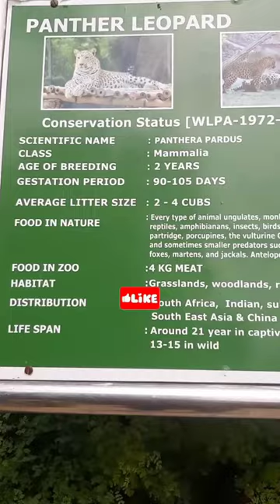Panther 🐆 Leopard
chhatbir zoo @MLAvlogger

dinosaur cartoon,
dinosaur movie,
dinosaur video,
dinosaur king,
dinosaur game,
dinosaur song,
dinosaur aur gorilla ki ladai,
dinosaur attack,
dinosaur and gorilla,
dinosaur anaconda,
dinosaur aur sher ki ladai,
a dinosaur family movie in hindi,
a dinosaur story movie,
a dinosaur drawing,
dinosaur bhoot,
dinosaur baby,
dinosaur bada wala,
dinosaur bones,
dinosaur cinema,
dinosaur cheat code,
dinosaur card,
dinosaur dance,
dinosaur documentary,
dinosaur dragon,
dinosaur egg,
dinosaur episode
dinosaur shorts,
dinosaur shorts video,
dinosaur shorts song,
dinosaur shorts real,
dinosaur shorts in hindi,
dinosaur shorts jurassic world,
dinosaur short movie,
short film dinosaur and fox,
dinosaurs animated short films,
dinosaur attack shorts,
asali dinosaur shorts,
dinosaur amazing shorts,
all dinosaur shorts,
a to z dinosaur shorts,
lion and dinosaur shorts,
dinosaur at home shorts,
dinosaur battle shorts,
dinosaur baby shorts
chhatbir zoo,
chhatbir zoo in chandigarh,
chhatbir zoo dinosaur park,
chhatbir zoo zirakpur,
chhatbir zoo in chandigarh lion safari,
chhatbir zoo in chandigarh ticket price,
chhatbir zoo banur,
chhatbir zoo video,
chhatbir zoo in chandigarh snakes,
chhatbir zoo zirakpur chidiya ghar,
chhatbir zoo animals,
chhatbir zoo aquatic sanctuary,
chhatbir zoo birds,
chhatbir zoo kis din band rahata hai,
chhatbir zoo chandigarh dinosaur,
chhatbir zoo crocodile,
chhatbir zoo chandigarh video,
chhatbir zoo canteen,
chhatbir zoo chandigarh most famous place,
chhatbir zoo dikhaiye,
chhatbir zoo dikhao,
dinosaur park chhatbir zoo,
chhatbir zoo full tour,
chhatbir zoo reptile house,
how to reach chhatbir zoo,
chhatbir zoo kahan per hai,
white tiger in chhatbir zoo,
chhatbir zoo jurassic park,
chhatbir zoo in chandigarh jungle safari,
chhatbir zoo latest news,
chhatbir zoo in chandigarh location